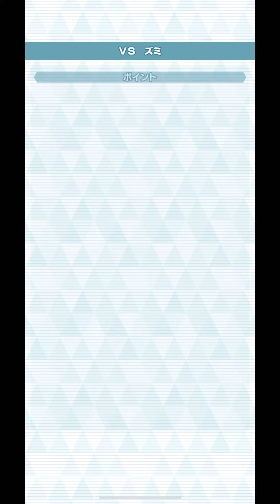【ポケマス】チャンピオンビートの力で放つもえあがるいかり・烈がやばい件